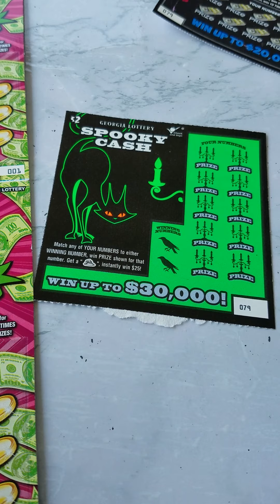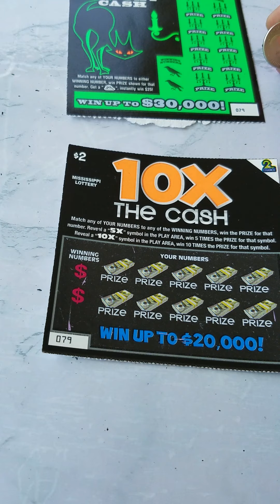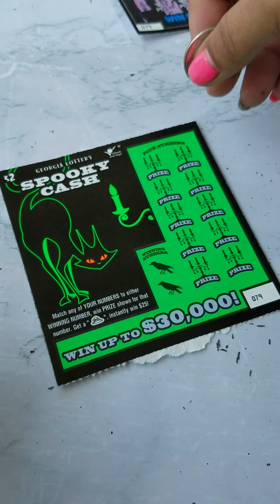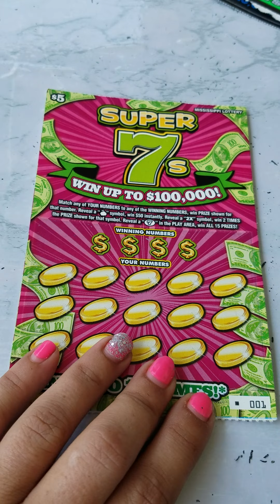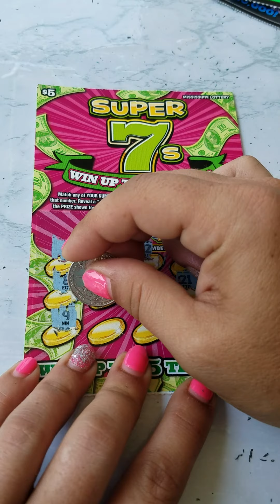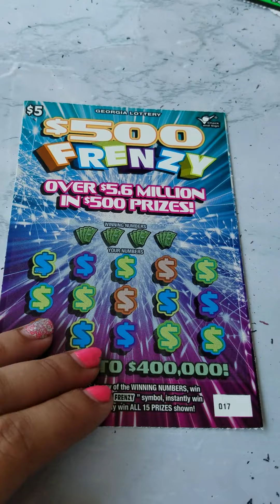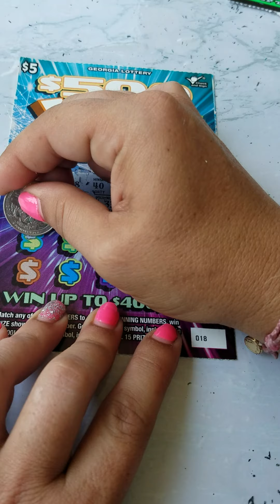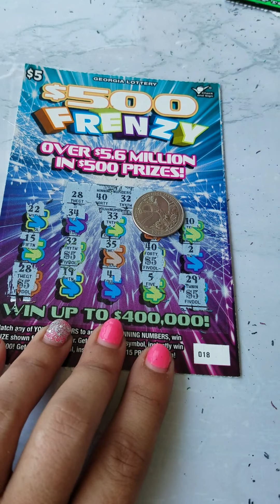Win all win all I found a win all scratch off ticket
WIN ALL WIN ALL GEORGIA SCRATCH OFFS VS MISSISSIPPI SCRATCH OFFS. WHICH STATE LOTTERY IS BETTER

I LOVE TO SEND AND GET FUN MAIL!

Scratch life movement, scratching scratch-off tickets, lottery scratchers, winning big, chasing claimers, the top prize. Mississippi lottery, the best scratch off tickets, ways to win a scratch-off ticket, Bingo, Bingo scratch-off ticket, crossword, crossword scratch-off ticket, lottery tips, scratch-off tickets tips, Florida scratch-off tickets, Florida lottery, which scratch-off ticket wins the most, remaining scratch-off ticket prizes, best scratch-off ticket to buy, New scratch-off tickets 2021, which lottery ticket has the best odds of winning? Best $5.00 scratch-off ticket,